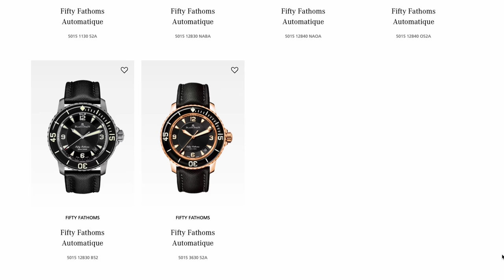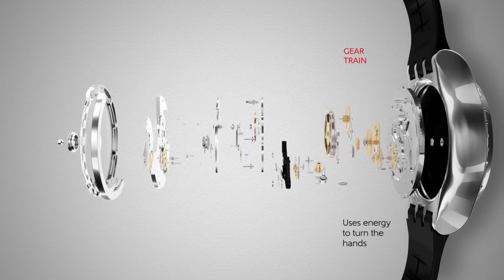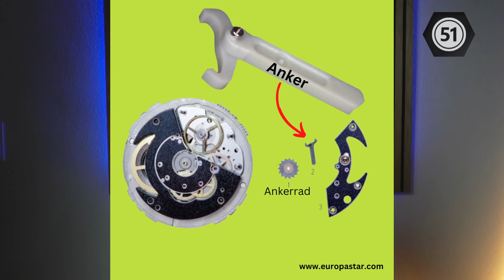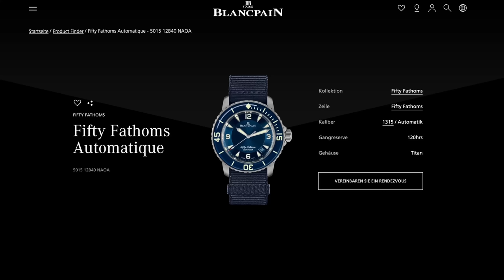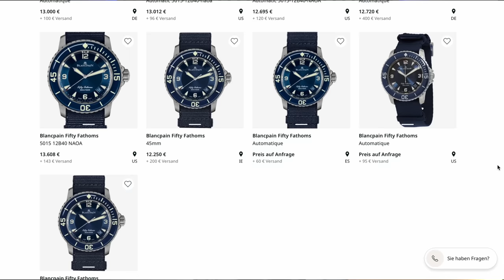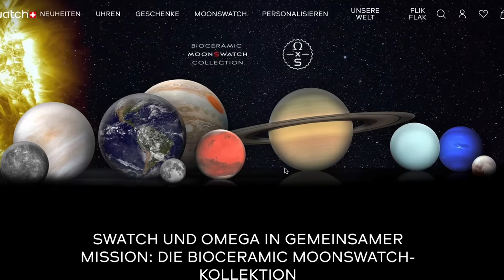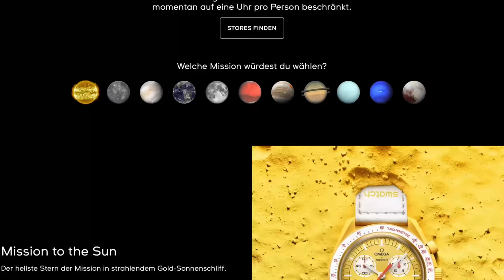Uhrmacher erklärt: Blancpain und SWATCH Sistem 51 | Gezeitenpanther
Uhrmacher erklärt: Blancpain und SWATCH Sistem 51
In diesem Video zeige ich Dir aus der Sicht eines Uhrmachers, 7 Merkmale in Bezug auf die neu vorgestellte SWATCH Scuba Fifty Fathoms Kollektion. Wie denkst du über diese Kooperation und würdest du eine Swatch kaufen?

📌 Timestamps:
00:00 Blancpain und SWATCH Sistem 51
00:25 Größe
02:23 Material
04:34 Sistem 51
06:58 Kaliber 1315
08:26 Robust?
10:30 Werterhalt
11:29 Gab es sowas schon einmal?

Meine Lieblingsuhr bei Zeitlounge:
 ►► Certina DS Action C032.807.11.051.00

Empfohlenes Werkzeug 🛠:

Öffner Kralle
Gehäuseöffner Gummi
Boden Einpresswerkzeug
Antistatische Pinzetten
Lupe 1,5

⌚ Mehr zum Thema Uhren und Investments ⌚

Neben diesem YouTube-Kanal betreibe ich den gleichnamigen Blog Gezeitenpanther.ch und Instagram-Kanal um euch noch mehr zum Thema Uhren und Investments zu berichten.

⏰ Über Simon den Gezeitenpanther 😎

Mein Name ist Simon und ich betreibe diesen YouTube-Kanal und den gleichnamigen Blog Gezeitenpanther.ch, um dir die Chance zu geben, dich zum Thema Uhren an sich aber auch Uhren als Investment weiterzubilden.

Vor bereits 10 Jahren habe ich meine Ausbildung zum Uhrmacher begonnen und nach 3 Jahren erfolgreich abgeschlossen. Die darauffolgenden Jahre habe ich bei Omega im Service gearbeitet und bin dann 2015 in die Schweiz zum Richemont Konzern gewechselt.
Aktuell bin ich in der Qualitätssicherung tätig und habe nach wie vor viel Spass, tagtäglich mit Luxusuhren arbeiten zu dürfen. Mit dem YouTube-Kanal Gezeitenpanther möchte ich diesen Spass und die Freude an Luxus-Uhren sowie das Potential eine Uhr als Investment zu sehen mit euch teilen.